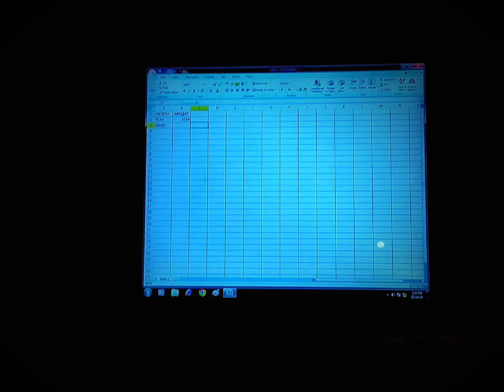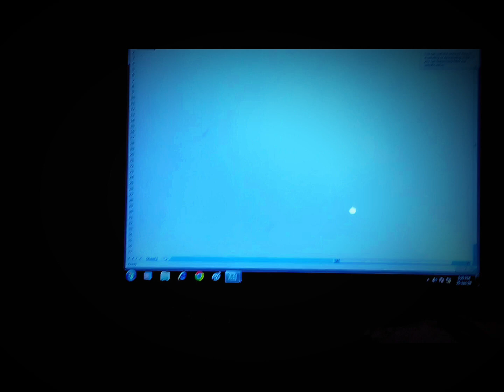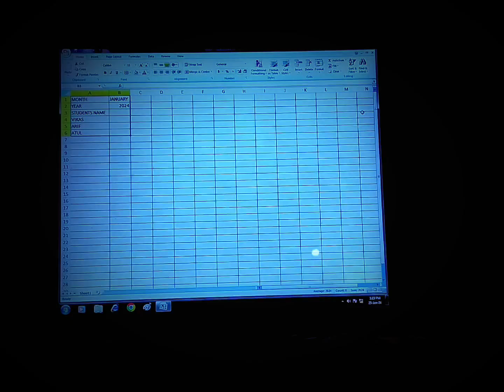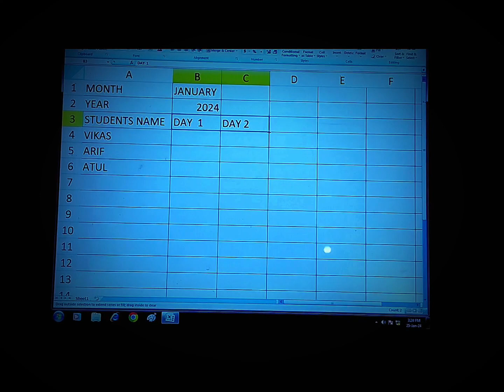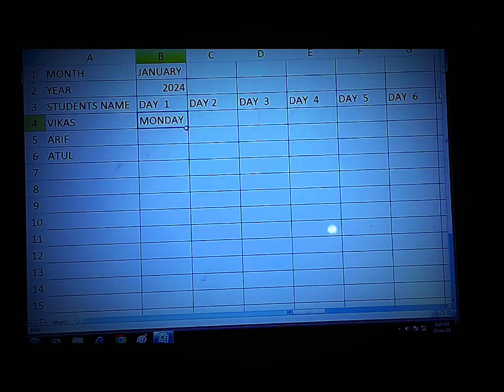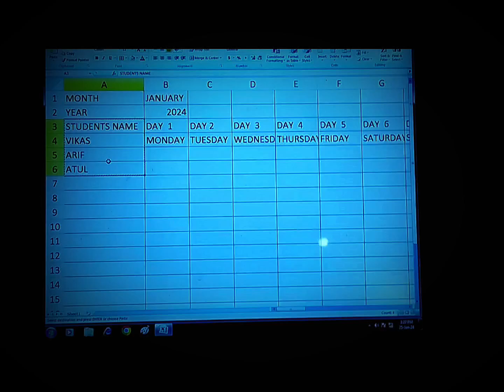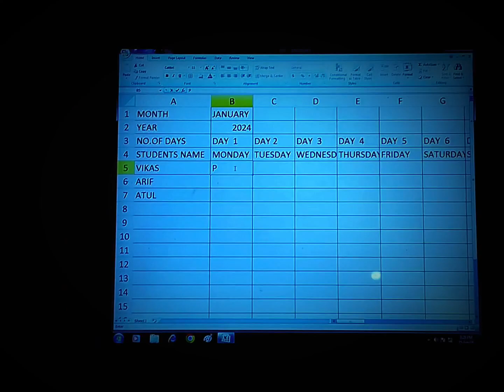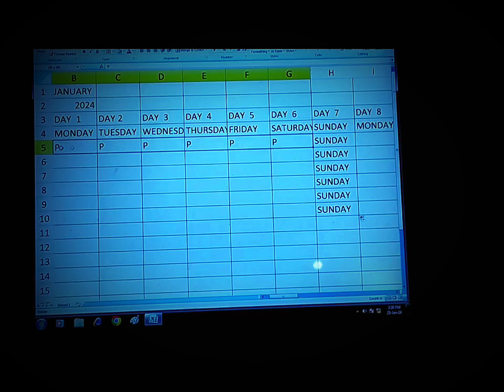M.S. Excel Attendance Record-- Tutorial Part-1#msexcel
1.This MS Excel class tutorial provides comprehensive training on the popular spreadsheet software, Microsoft Excel.
2. Designed for beginners and intermediate users, this tutorial covers all the essential features and functions of Excel, allowing users to gain a solid understanding of the program.
3. With step-by-step instructions and practical examples, learners will be able to navigate Excel's interface, create and format spreadsheets, perform calculations, and analyze data effectively.
4. Whether you are a student, professional, or simply looking to enhance your Excel skills, this tutorial is a valuable resource to improve your proficiency in using MS Excel.